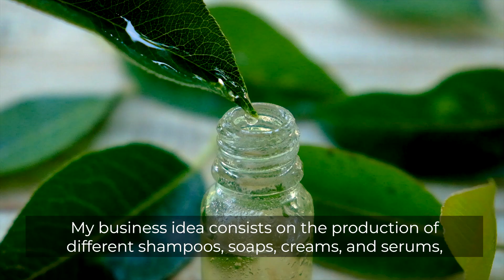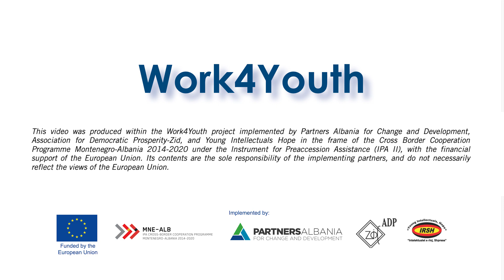Mbështet "Green Beauty" !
"Green Beauty" është një nga idetë fituese të Kampit të Inovacionit 2022 të zhvilluar në Shkodër, në kuadër të iniciativës ndërkufitare Work4Youth. Iniciativa synon të kontribuojë në rritjen e punësimit dhe nxitjen e përfshirjes sociale të të rinjve në zonën ndërkufitare Shqipëri - Mali i Zi, përmes krijimit të një mjedisi mundësues për sipërmarrësit e rinj, për nisjen e biznesit të tyre. Kampet e Inovacionit janë programe 5-ditore me fokus në ndërtimin e aftësive praktike të të rinjve për t’u përfshirë në veprimtari sipërmarrëse dhe biznesi nëpërmjet përdorimit të qasjeve dhe teknologjive inovative. Më tej të rinjtë asistohen nga ekspertë përmes një programi mentorimi që i ndihmon ata të transformojnë idetë në plane ambicioze biznesi, gati për t’u prezantuar para investitorëve dhe mbështetësve të mundshëm.

Mbështet "Green Beauty", mbështet sipërmarrjen rinore!

"Green Beauty" is one of the winning ideas of the Innovation Boot Camp 2022 held in Shkodër, in framework of the cross-border initiative Work4Youth. The initiative aims to contribute to the increase of employment and the promotion of social inclusion of young people in the cross-border area Albania - Montenegro, through the creation of an enabling environment for young entrepreneurs to start their businesses. Innovation Boot Camps are 5-day programs focused on building the practical skills of young people to engage in entrepreneurial and business activities through the use of innovative approaches and technologies. The young people are further assisted by experts through a mentoring program that helps them transform ideas into ambitious business plans, ready to be presented to potential investors and supporters.
Support "Green Beauty", support youth entrepreneurship!